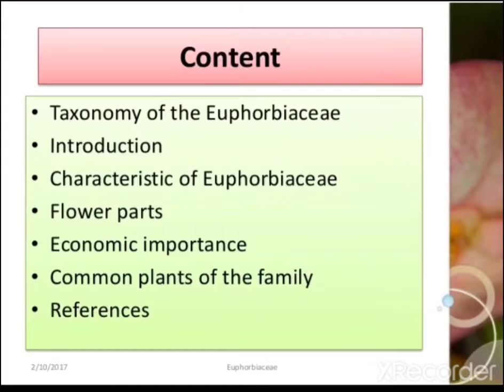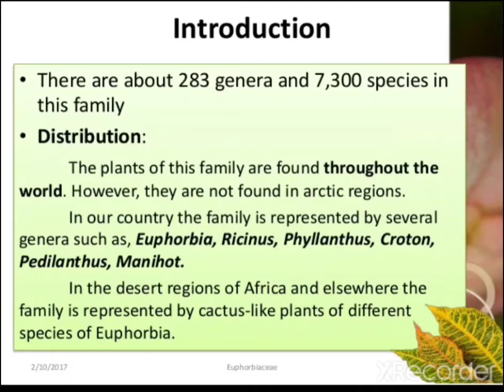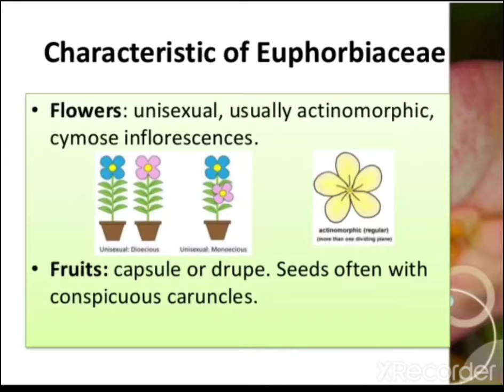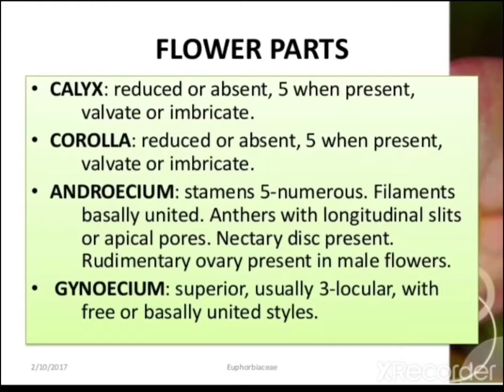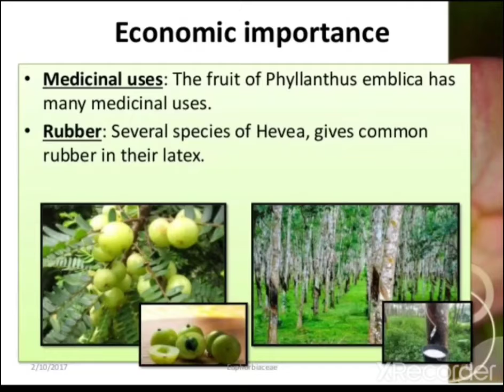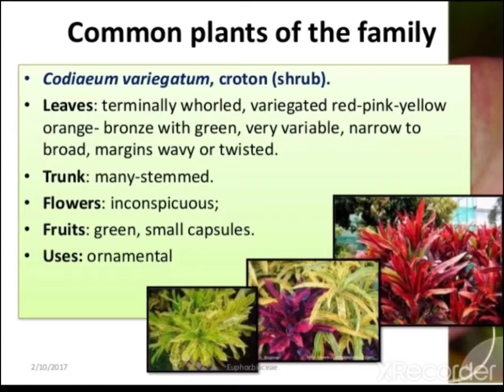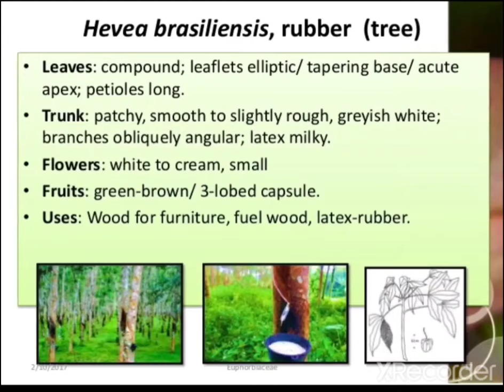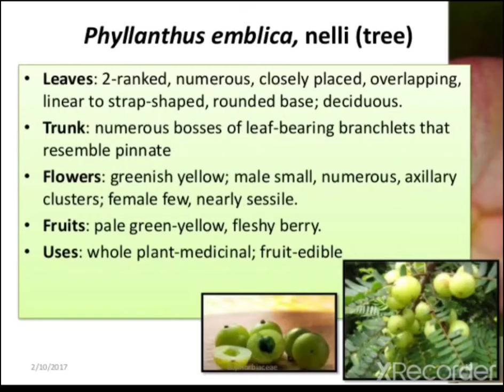taxonomy euphorbiaceae family